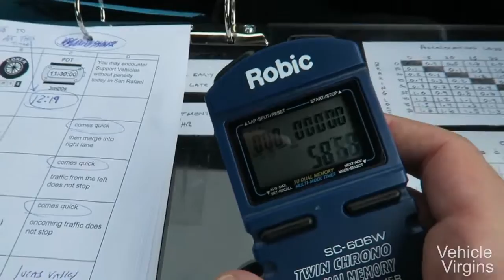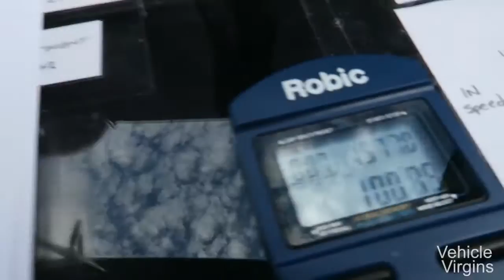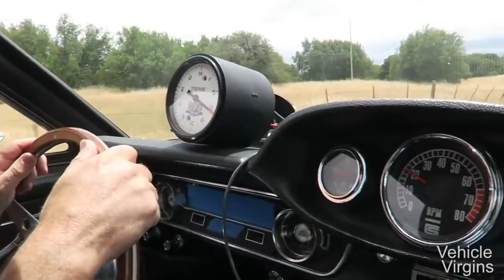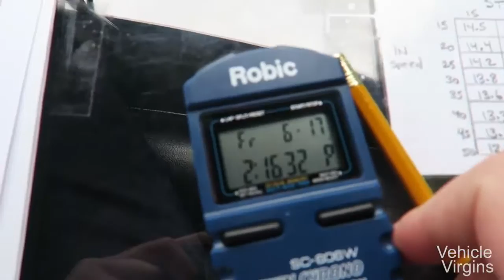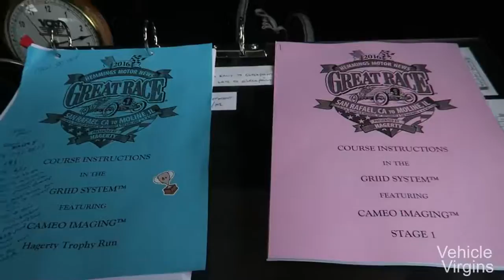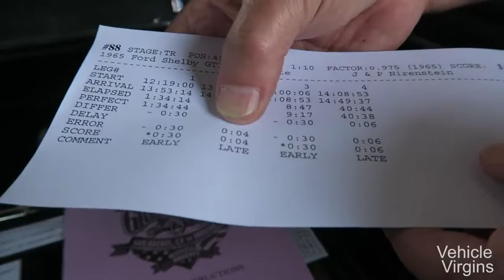Maschine Meister – Das RIDICULOUS Auto Ive überhaupt gesehen